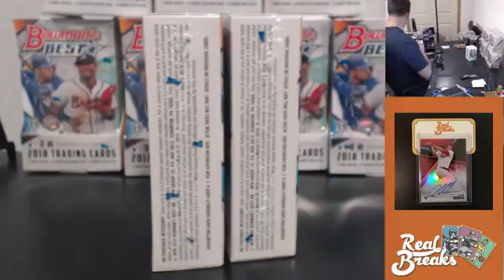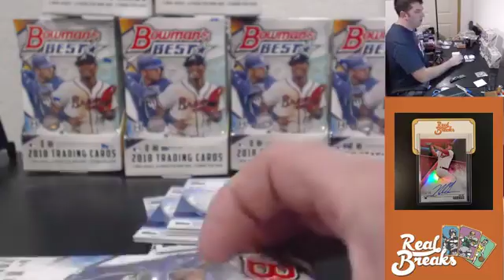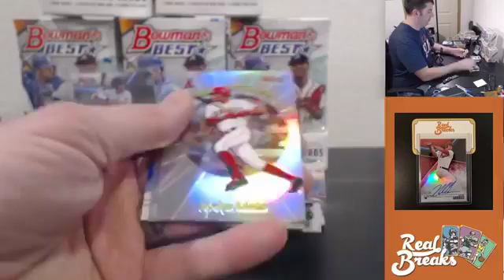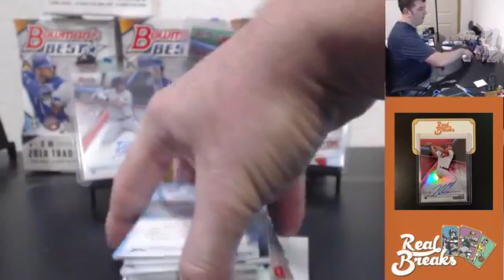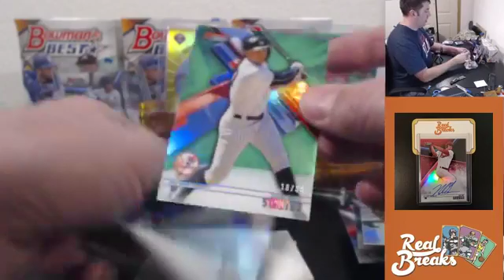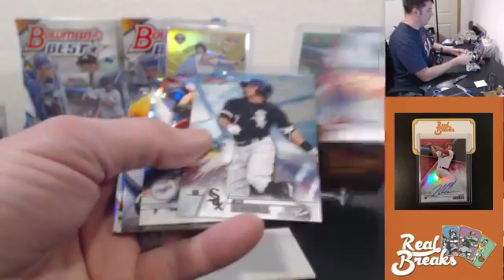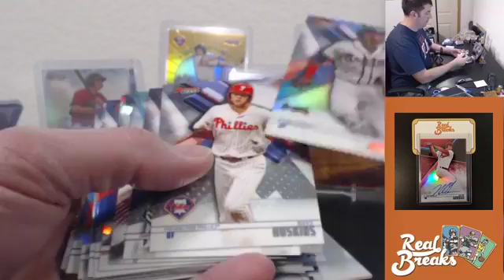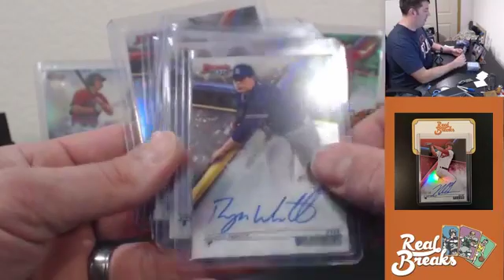2018 Bowman's Best #74 - Alec Bohm Gold Best Performers Auto /50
2018 Bowman's Best #74 (1/26/19) with TeamTom

Money Mitt Hit of the Break - Alec Bohm Gold Best Performers Auto /50

Also on showcase - Jo Adell Early Indications Auto /100